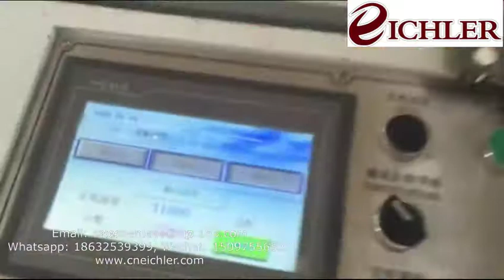Automatic folder gluer machine